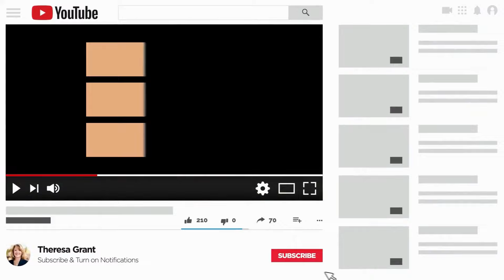What Happened At 490 Zuger Ct, Crestline CA 92325 | 2023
Welcome back to Zuger Court!  We just closed escrow on this property yesterday for my seller clients and I want to tell you the story about how it all came together in less than 30 days.

Here's the cool stuff you need to know:

First of all,  when this property was listed for sale with us it was an active vacation rental, which means in reality, due to bookings that were already in place for people who wanted to enjoy this property as a vacation destination we only had seven days to get my team out here,  put our marketing plan into place,  get all our advertising out there, create the buzz, create the word of mouth, get the agents to come and show the property and generate at least one good offer.

So here's what happened:

By the end of day seven we had had 13 bona fide showings and that resulted in not one -  not
two - not three - but four really good, strong offers on the property!  (Now, technically there were five offers on the property, but when that fifth offer found out that we were in a multiple offer situation they decided to bow out and go in another direction -  and that was probably the right choice for them.)  But in the meantime, for our seller client,  in less than seven days - because they followed my advice with the pricing;  they trusted me and my team with our marketing plan,  we went boots on the ground,  did what we said we were going to do - we ended up with four really good offers for our seller client to choose from.

So here's the takeaway:

If you're thinking of selling your home whether it's in Crestline,  Lake Arrowhead, Running Springs,  Arrowbear, Green Valley Lake,  Big Bear Lake,  Big Bear City,  Fawnskin,  Sugarloaf, or any point in between please come talk to me.

My marketing plan works, my team works, and what's most important?  I work!

I would be more than happy to speak with you about how we can bring you these kinds of results in the sale of your home.  I always love to talk about real estate, and I like helping people like you!

(Set an appointment with Theresa Grant here!)

𝓛𝓸𝓿𝓮 𝓟𝓸𝓭𝓬𝓪𝓼𝓽𝓼? 🎧 Listen To Our RealTalk Podcast With Theresa Grant, Realtor

𝓐𝓫𝓸𝓾𝓽 𝓣𝓱𝓮𝓻𝓮𝓼𝓪 𝓖𝓻𝓪𝓷𝓽, 𝓡𝓮𝓪𝓵𝓽𝓸𝓻
Theresa Grant is a Real Estate Agent located in Lake Arrowhead, CA. Theresa Grant provides home buying and selling services for clients in Crestline, Twin Peaks, Blue Jay, Rimforest, Running Springs, Green Valley Lake and Big Bear.

THERESA GRANT • DRE #01202881 •
COLDWELL BANKER SKY RIDGE REALTY
Theresa Grant & Associates Real Estate Partners
✨ Real Estate With Passion and Purpose ✨